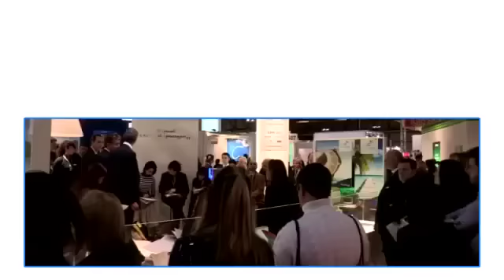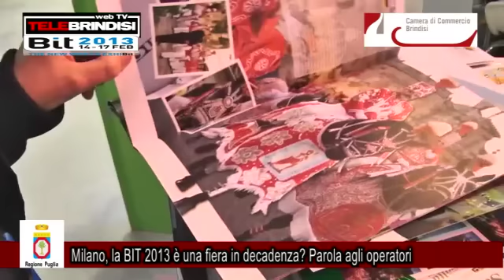Milano, la BIT 2013 è una fiera in decadenza Parola agli operatori